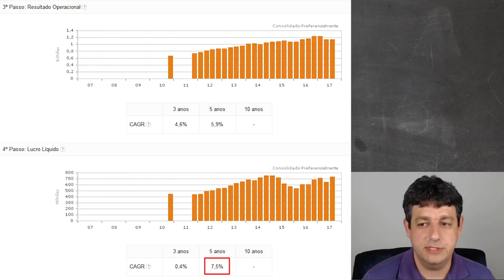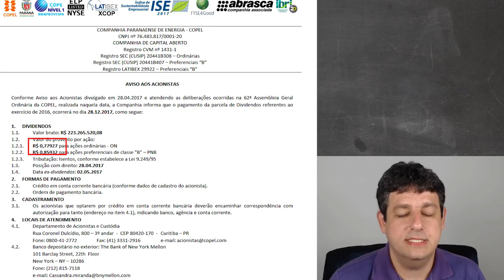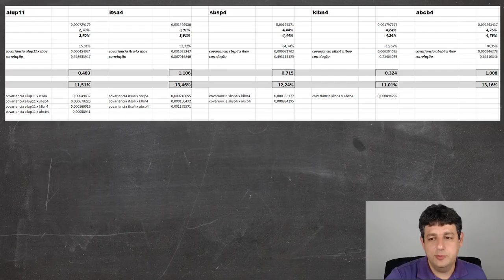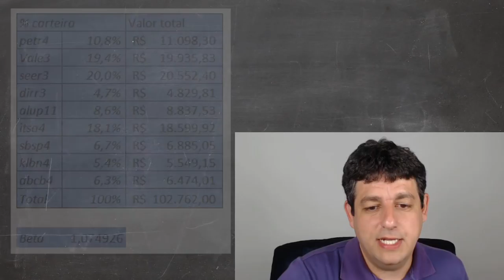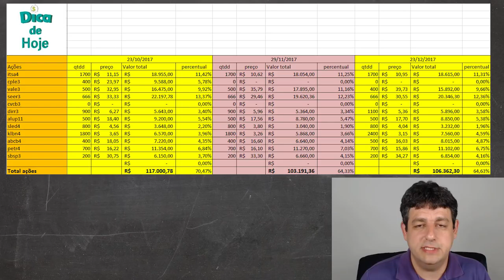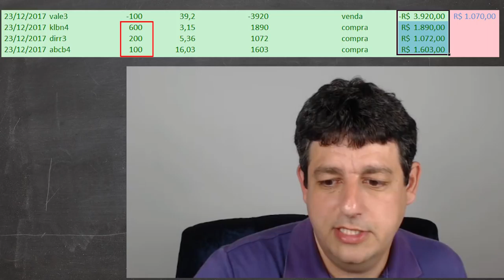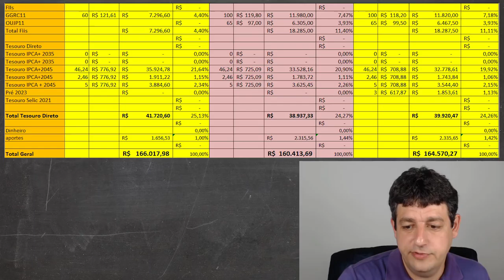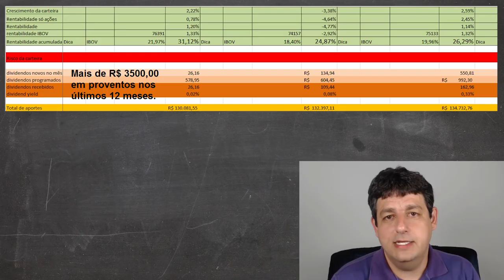Dica de Hoje - Carteira dezembro 2017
Carteira segue andando bem. - 26,6% de alta. acima do Ibovespa